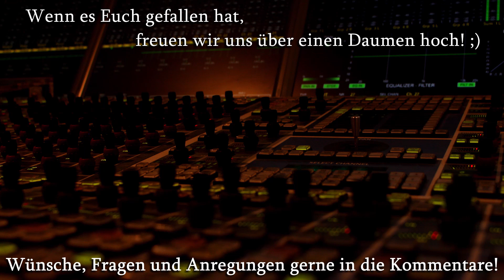Licht im Studio - Workshop/Tutorial (The Soundphile)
Klar, der Klang ist das Wichtigste an einem Tonstudio. Aber wenn man gar nichts sieht, wird die Arbeit auch nicht leichter. Darum erklärt Igl Schönwitz sein Lichtkonzept und was man bei der Studiobeleuchtung beachten sollte.